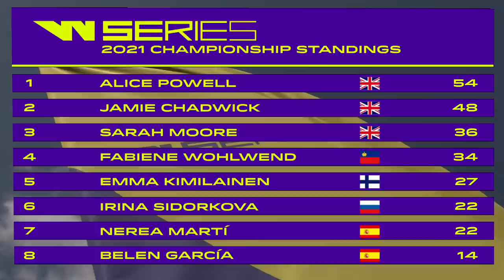W Series: Off Track | Episode 5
It's Off Track Time.

This week's episode recaps the epic Silverstone weekender and features not only the Off Track Challenge, but some weird and wonderful driver versus driver battles! Don't miss interviews from Fabienne Wohlwend and W Series CEO, Catherine Bond Muir.